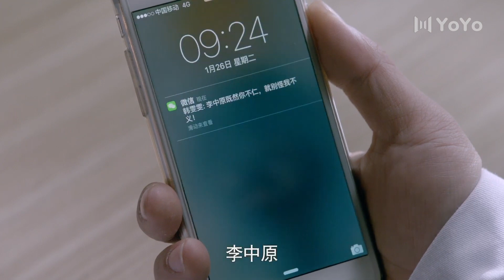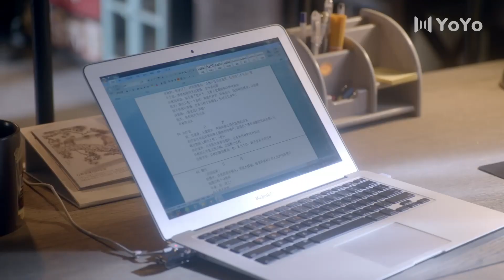婚后肆爱 17 | 离婚夫妻各自寻找幸福，兜兜转转回到最初，携手走向幸福（ 朱雨辰、高露）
🎬主演 : 朱雨辰、高露、李依伊

【剧情简介】
　　该剧讲述了口腔医生李中原和知名汽车公司销售总监袁胜男两人觉得性格不合便到民政局办理了离婚手续，离婚后各自开始寻找幸福，但在日后的相处当中，李中原与袁胜男两人分别认识到自己与韩雯雯和王子荐的关系经不起现实生活的考验，最后明白了感情的真谛，成功复婚

朱雨辰 | 高露 | 中剧好好看 | 李依伊 | 都市剧 | 爱情 | 职场 | 现代 | 演技派 | 事业 | 婚姻 | 霸道总裁丨大陆演员丨大陆明星丨影视剧丨演员丨中国电视剧 | ChineseDrama  | CDrama